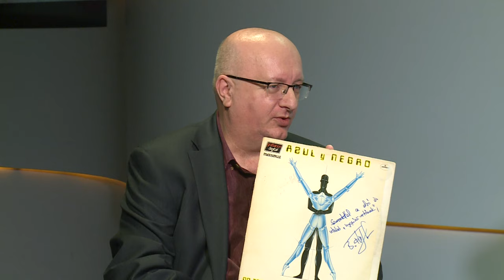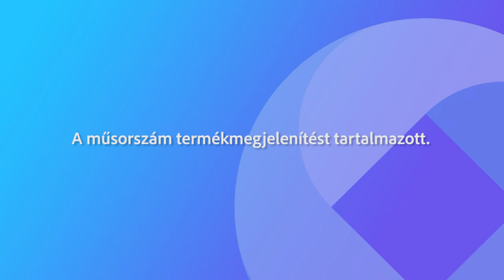231027 Nálatok Mizu?